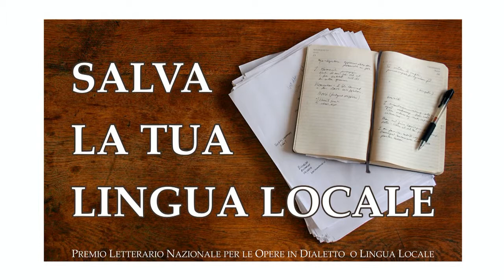De Nino e mi - Renzo Favaron - San Bonifacio (VR) - Veneto